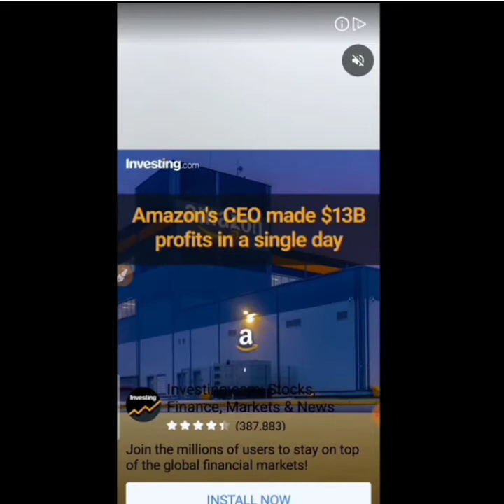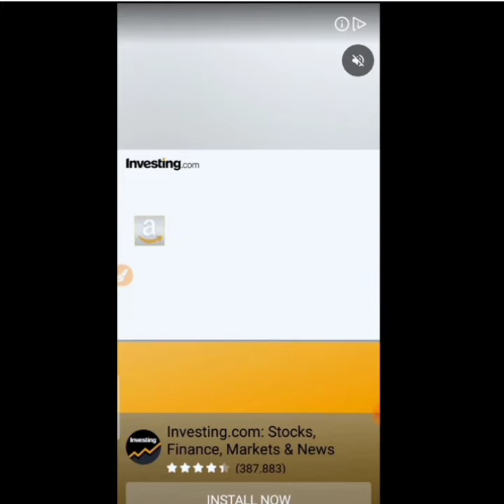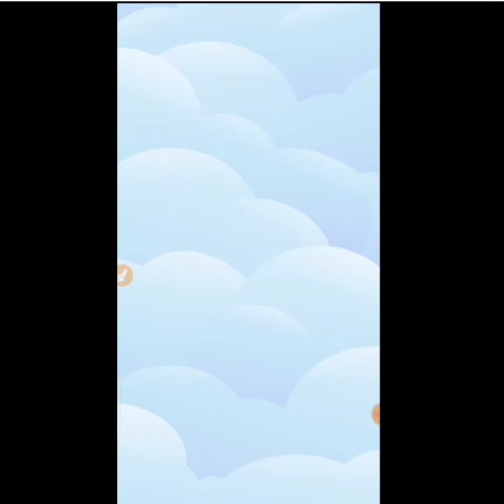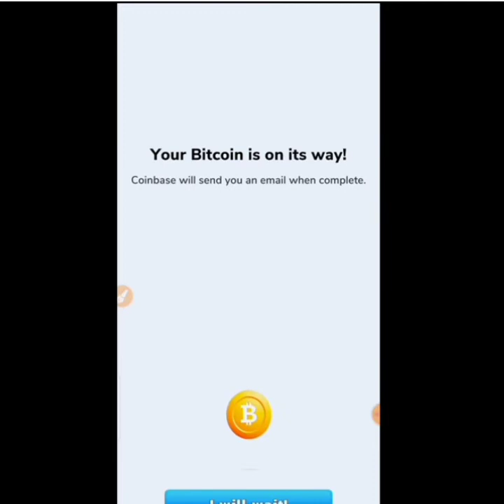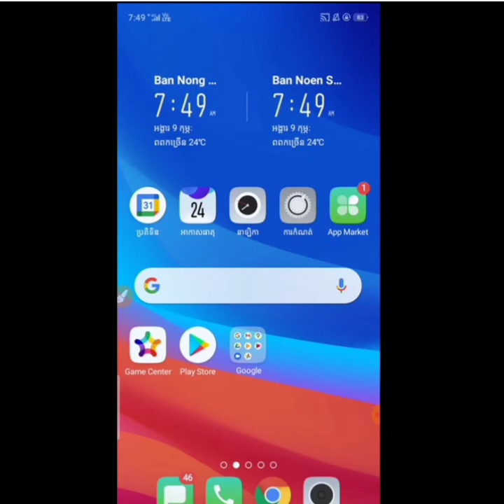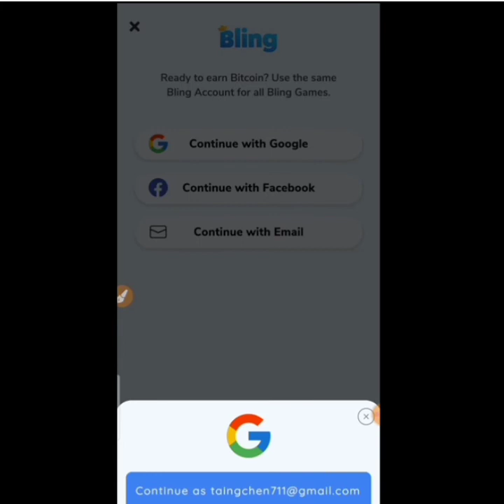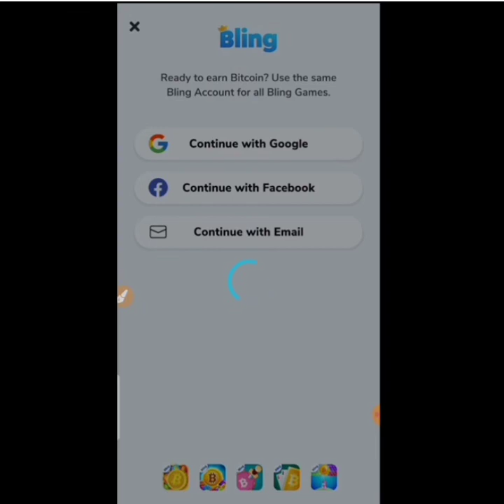គ្រាន់តែលេងហ្គេមសោះក៏អាចរកលុយបានដែលដកបាន100%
សូមស្វាគមន៍មកកាន់ឆានែល#pich rung បើពេញចិត្តវីដេអូនេះសូមជួយចុចសាប់ស្ក្រែបឆានែលខ្ញុំម្នាក់មួយផងដើម្បីជាកម្លាំងចិត្តដល់រូបខ្ញុំបាទ ខ្ញុំនឹងខិតខំធ្វើវីដេអូរកលុយជាមួយអនឡាយបន្តទៀត សូមអគុណ